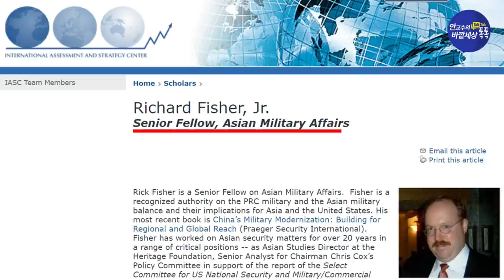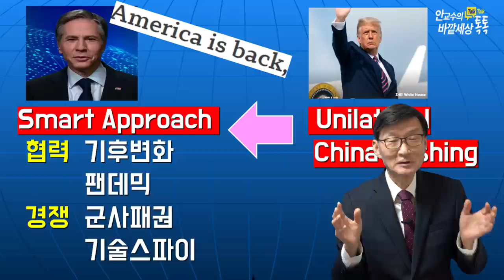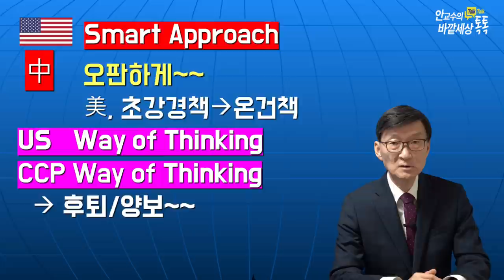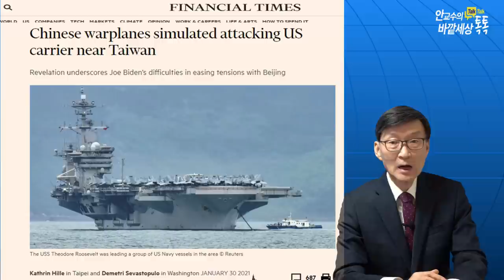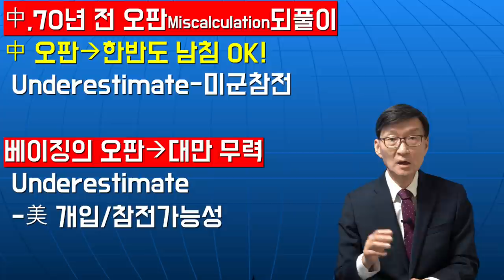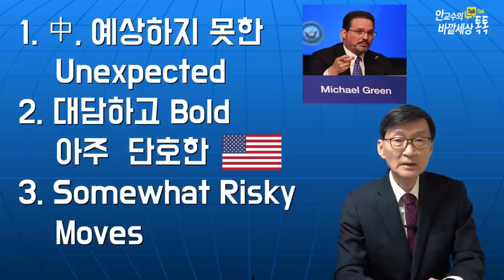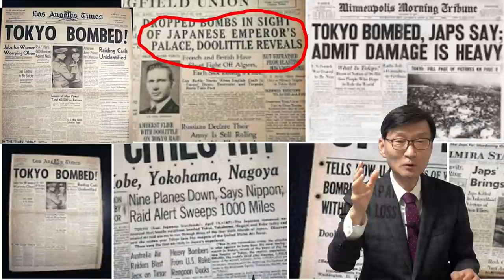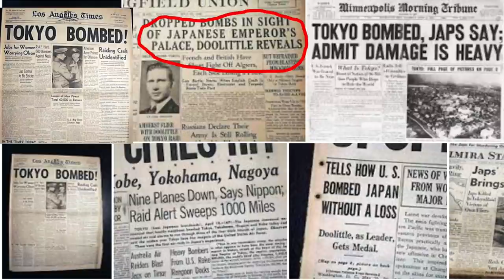美섣불리물러서,멈칫(!)하면대만해협에화약연기~~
재미있는지식tv#대만#항공모함#미중패권#